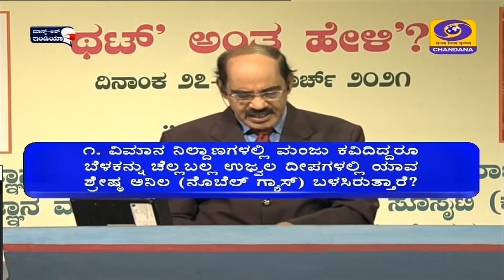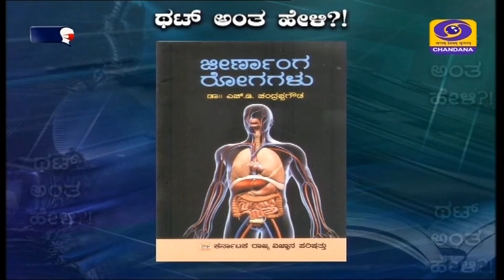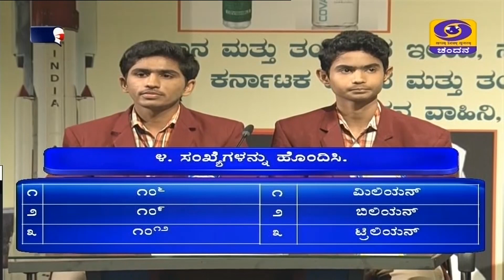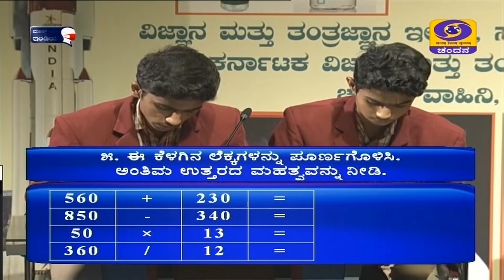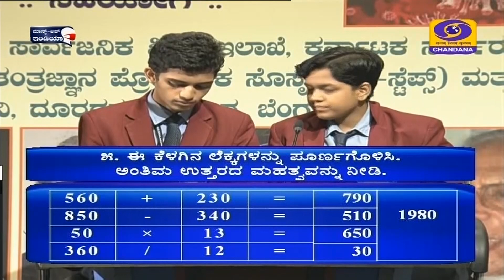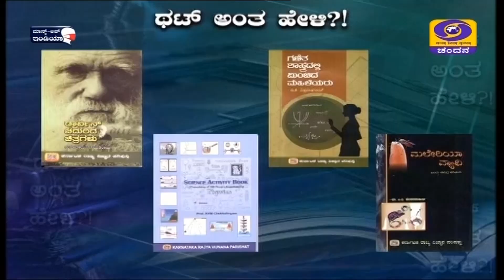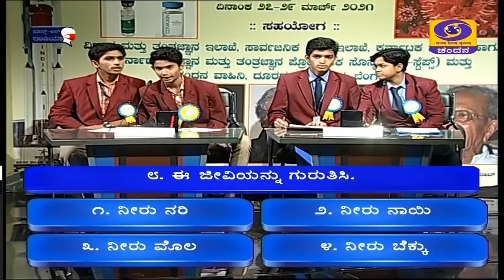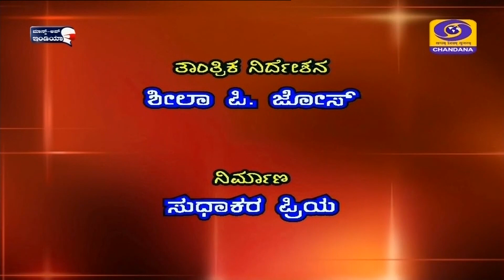Quiz Show | Thatt Antha Heli | State Level Quiz | Ep-12 | 4th Quarter-Final | Ballari Vs Davanagere